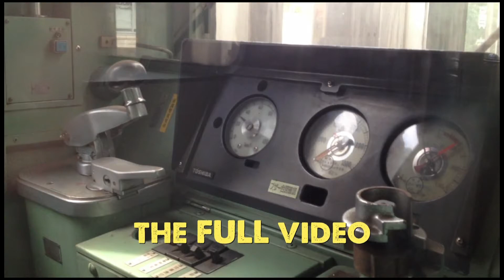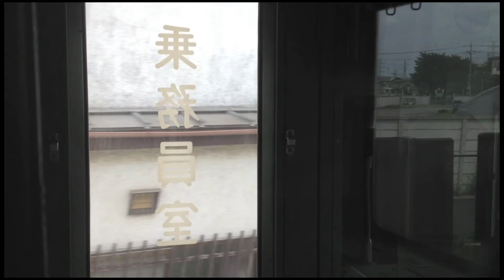Bujinkan Bojutsu 詒変 Ihen with 笠之内 Kasa no Uchi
A preview of my Bujinkan 六尺棒術 Rokushakubō Jutsu video exploring 笠之内 Kasa no Uchi. In this video I show 3 basic variations for the kata using ninjutsu timing and distance control. Next, I share how to use Bujinkan ihen in the gaps between strikes. Finally, to push ihen toward ninjutsu, I shared use of the double bo as I learned from Bujinkan Hatsumi Sensei last December.